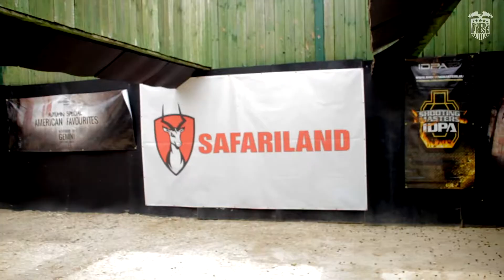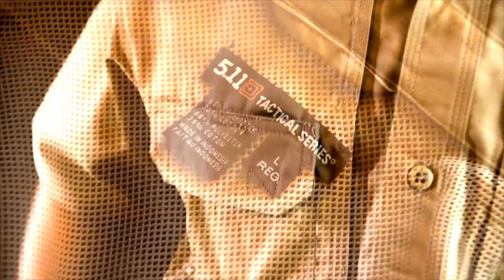Heckler & Koch Bemutatónap 2017 - SHOOTINGPRESS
főszerkesztő: Uram János